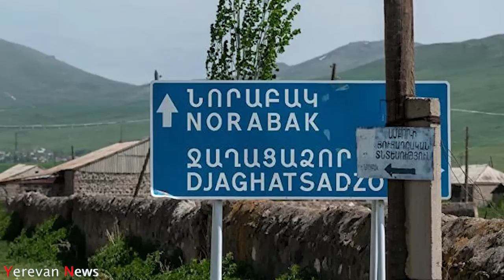Ադրբեջանցիներն անվադողեր են այրել ու գլորել ձորը. Նորաբակում բռնկված հրդեհը մարել չի հաջողվում